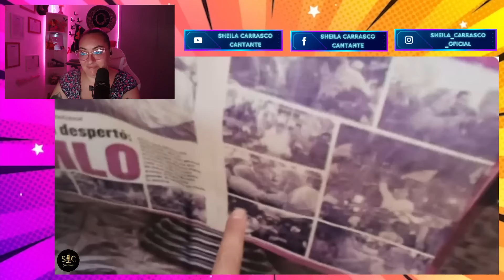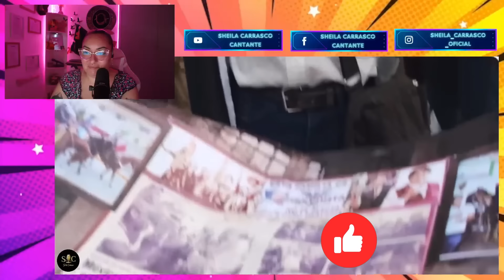MÈXICO LLORA CON ESTE ABUELITO Y SU MENSAJE A AMLO | MEXILOVE EN MEXICO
❤️CANAL DEL VIDEO❤️ @AgustoLasNoticiasOficial
❤️CANAL PRINCIPAL DE SHEILA CARRASCO❤️@sheilacarrascovocalcoach